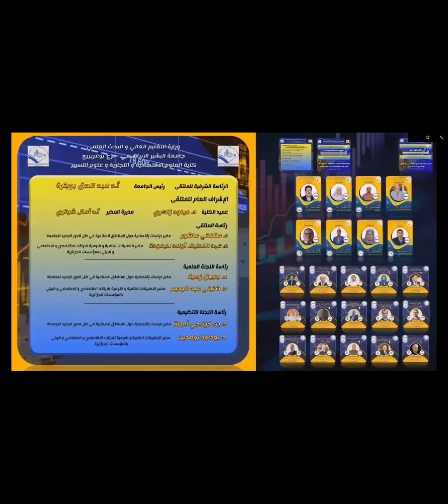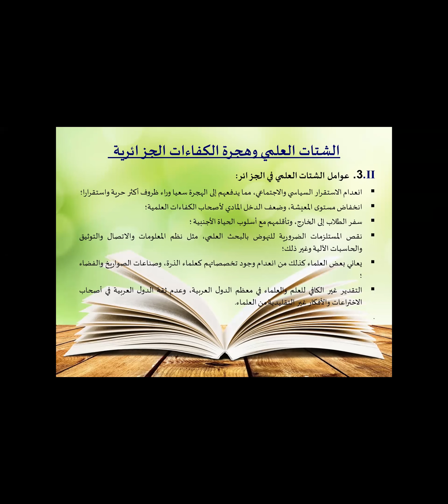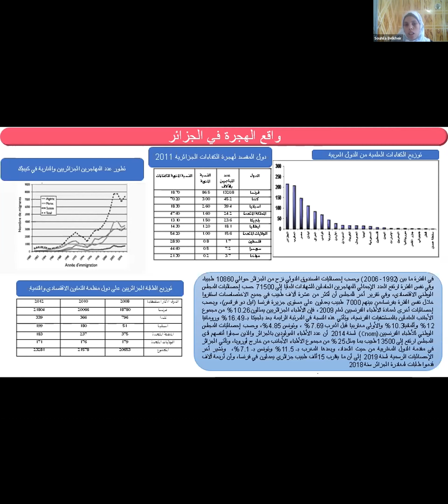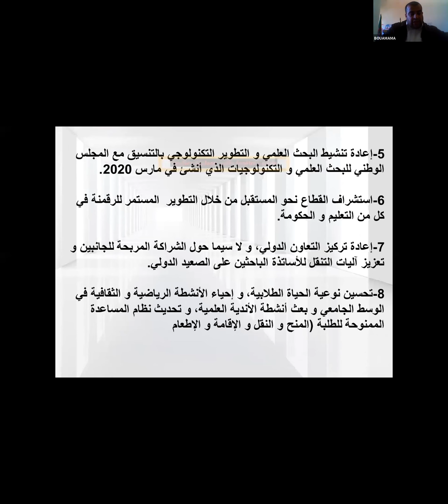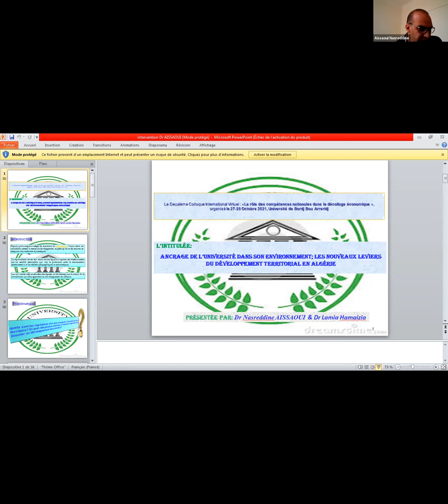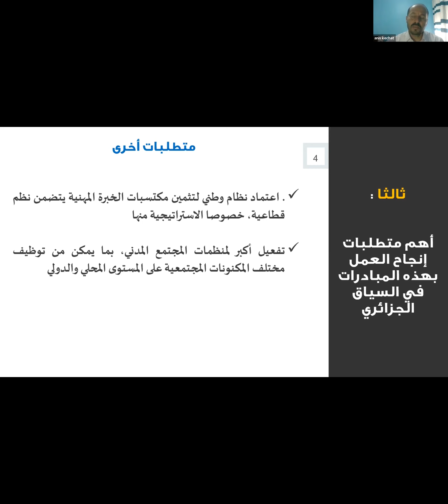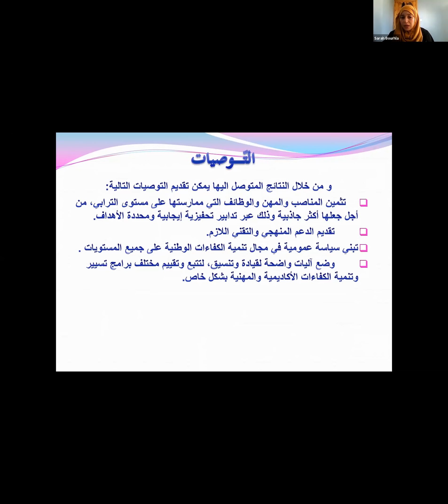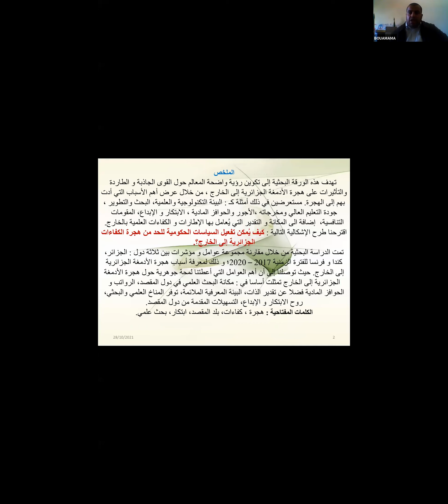الجلسة الأولى لليوم الثاني لملتقى الكفاءات الوطنية والاقلاع الاقتصادي برئاسة الدكتور وليد لعايب